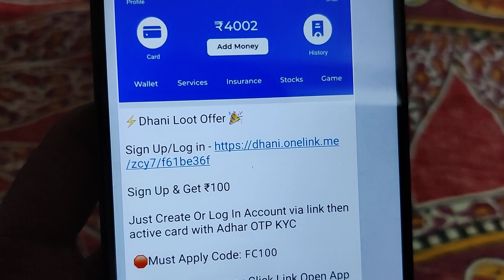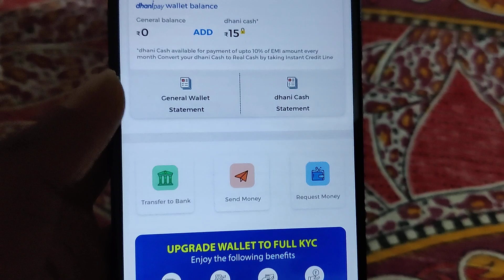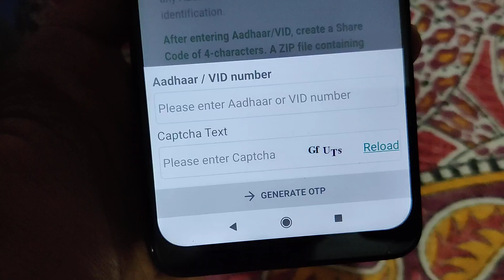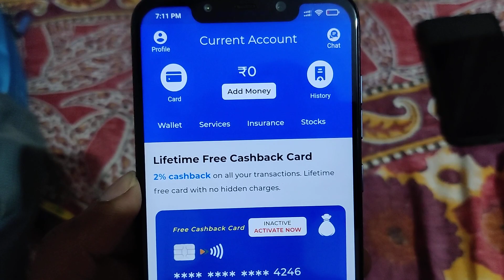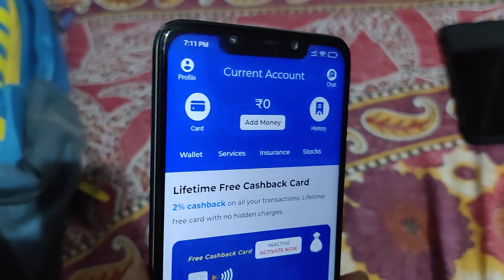New Dhamaka Loot Singup & Get ₹100 In Bank - Per Refer ₹100 | Dhani App New Loot Offer 2021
Singup & Loot ₹100 In Bank Account 💸 Per Refer ₹100 😱 Don't Miss Huge Loot

Use Code : FC100

Gears I Use :
1. Trypod
2. Camera
3. Mic
4. Mobile
5. Green Screen
6. Light